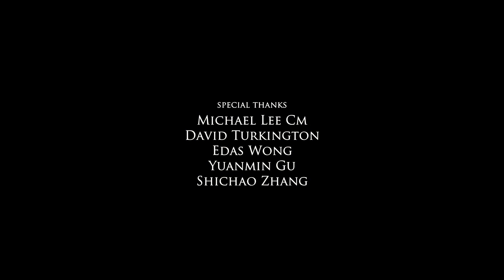Hong Kong | Time lapse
Hong Kong (香港; "Fragrant Harbour"), officially known as Hong Kong Special Administrative Region of the People's Republic of China, is a city[9] located on the southern coast of China at the Pearl River Estuary and the South China Sea.[10] Hong Kong is well known for its expansive skyline, deep natural harbour and extreme population density (some seven million inhabitants over a land mass of 1,104 km2 (426 sq mi)).[11] The current population of Hong Kong comprises 93.6% ethnic Chinese.[5] A major part of Hong Kong's Cantonese-speaking majority originated from the neighbouring Guangdong province,[12] from where many fled during the Second Sino-Japanese War, the Chinese Civil War, and the communist rule in China.[13][14][15][16]

After China's defeat in the First Opium War (1839–42) against the British Empire, Hong Kong became a British colony with the perpetual cession of Hong Kong Island, followed by Kowloon Peninsula in 1860 and a 99-year lease of the New Territories in 1898. After it was occupied by Japan during the Second World War (1941–45), the British resumed control until 30 June 1997. As a result of the negotiations between China and Britain, Hong Kong was transferred to the People's Republic of China under the 1984 Sino-British Joint Declaration. The city became China's first "special administrative region" with a high degree of autonomy[17]on 1 July 1997 under the principle of "one country, two systems".[18][19]

Towards the late 1970s, Hong Kong became established as a major entrepôt between the world and China. The city has developed into a major global trade hub and financial centre, and is regarded as a world city and one of the eight Alpha+ cities. It ranked fifth on the 2014 Global Cities Index after New York City, London, Tokyo and Paris.[20] The city has one of the highest per capita incomes in the world, and the most severe income inequality among the advanced economies.[6] It has a high Human Development Index and is ranked highly in the Global Competitiveness Report.[21] Hong Kong is the third most important financial centre after New York and London.[22] The service economy, characterised by low taxation and free trade, has been regarded as one of the world's most laissez-faire economic policies, and the currency, the Hong Kong dollar, is the 13th most traded currency in the world.[23]

Limited flat land created a necessity for dense infrastructure, and the city became a centre of modern architecture, earning Hong Kong the title as one of the world's most vertical cities.[24][dead link][25] Hong Kong has a highly developed public transportation network covering 90 percent of the population, the highest rate in the world, and it relies on mass transit by road or rail.[26][27] Air pollution remains a serious problem.[28][29] Loose emissions standards have resulted in a high level of atmospheric particulates.[30]